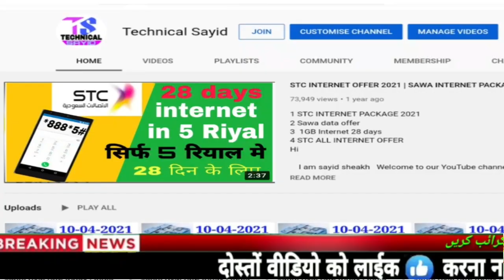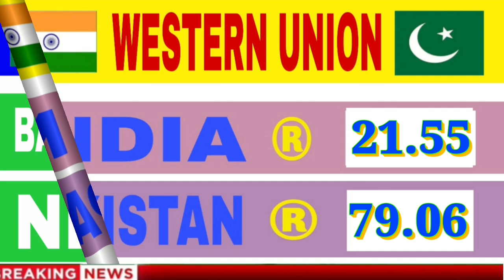Today Saudi Riyal Rate | India Pakistan Bangladesh Nepal Saudi Riyal Rate